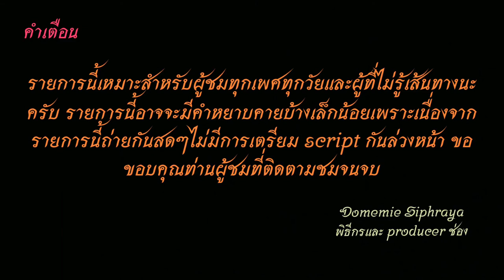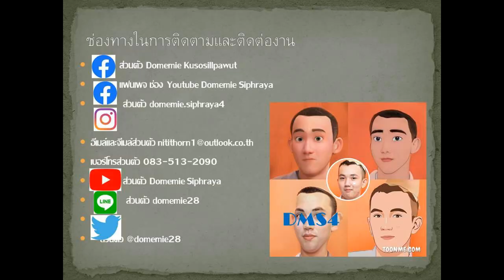Bus land EP.16.1 รถเมล์​สาย​ 16 (อู่กำแพงเพชรไปสุรวงศ์)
รถเมล์สาย​ 16 อู่กำแพงเพชร-สวนจตุจักร-เจเจมอลล์-หมอชิต 2- รัชดาภิเษก-เตาปูน-บางโพ-ศรีย่าน-สามเสน-เทเวศร์-พิษณุโลก-อุรุพงษ์-สยาม-อังรีดูนังด์ฺ-สุรวงศ์-สี่พระยา-เสาวภา
Bus line. 16, Kamphaeng Phet depot-- Chatuchak Park - JJ Mall -Saladaeng - Morchit 2 - Ratchadaphisek - Tao Pun - Bang Pho - Si Yan - Samsen - Thewet - Phitsanulok - Uruphong - Siam - Angrei Donang- Surawong- Si Phraya - Saowapa
ค่าโดยสาร 8-25 บาท Fare 8-25 baht
1.ไอจีส่วนตัว domemie
2.เฟสส่วตัว Domemie Nitithorn Kusosillpawut
3.เฟสเพจ ช่อง Youtube Domemie